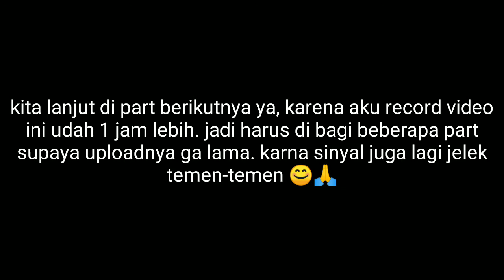Liat isi Shopnya PUBG - PUBG part 2 (GAMES)